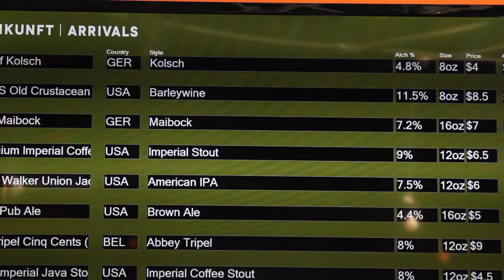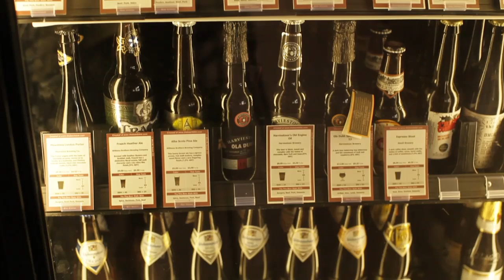Bier Station | Kauffman Foundation, Thom Ruhe | Top of Mind Episode 24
This week on Top of Mind, Cameron Cushman of the Kauffman Foundation will be guest-hosting our episode on location at Bier Station in Kansas City, Mo. We learn what legal troubles founder John Couture encountered when he tried to open his dream bar, and how social media made them a favorite in their local community.